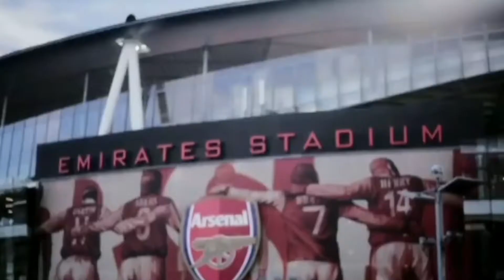MAN U NTABUSHOBOZI BWO GUTSINDA ARSENAL IFITE? | ESE OZIL NIWE URI INYUMA YO KUBURA ITSINZI?...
HARAHIYE KOKO!!!
ibitekerezo byanyu birakenewe...
Soon turegera abafans batandukanye twumve icyo mu bivugaho...